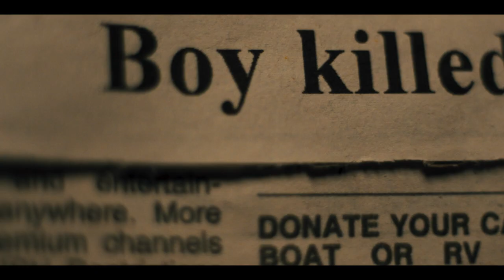SILENT NIGHT (Official Trailer) | In Cinemas 30 NOVEMBER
Silent Night is an upcoming American action thriller film directed by John Woo and written by Robert Archer Lynn. The film stars Joel Kinnaman, Scott Mescudi, Harold Torres and Catalina Sandino Moreno, and features no dialogue.